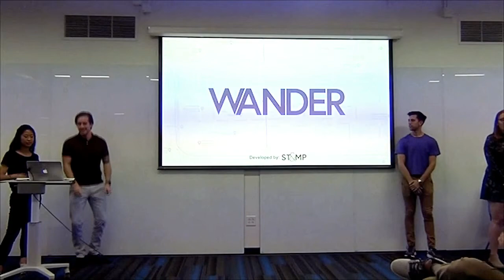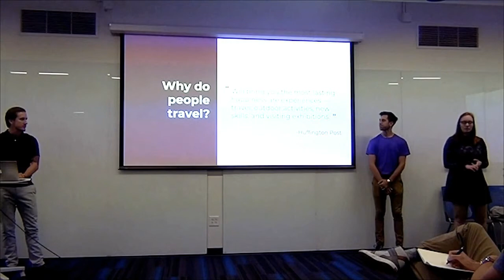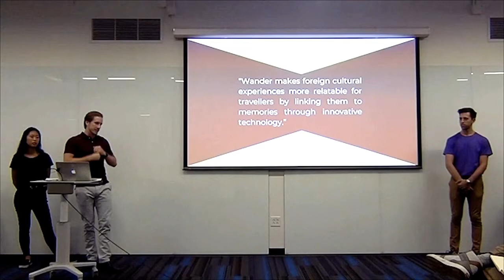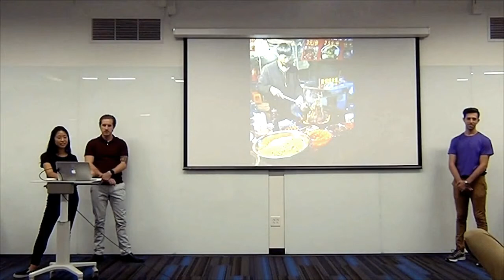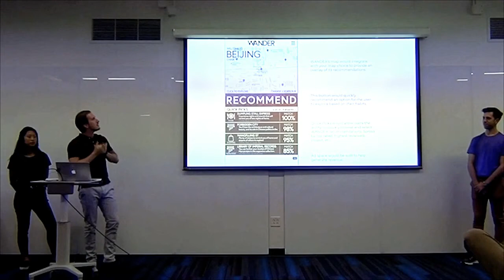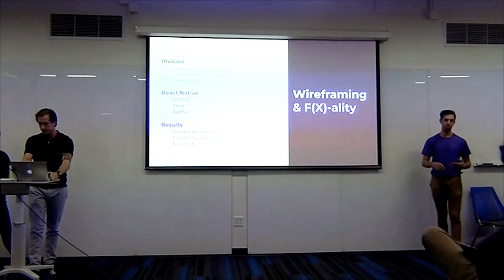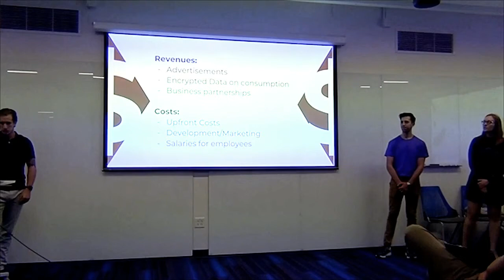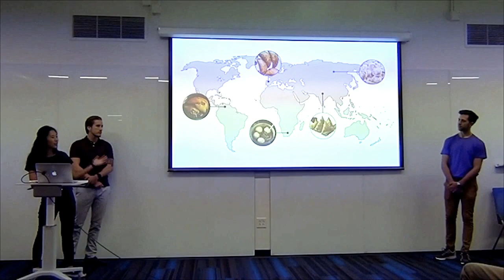Wander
Revolutionizing how travelers discover meaningful experiences by using AI that understands their relationships, emotions, and moments of nostalgia to provide memory-driven recommendations that connect familiar emotions with new places and cultures.

Created by The Advanced Design for Artificial Intelligence Course at The University of Texas.